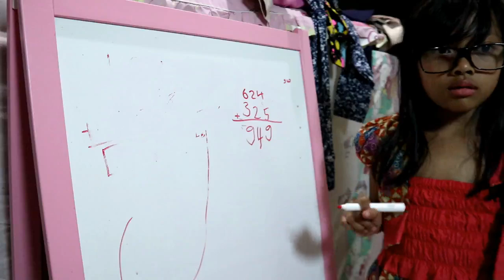ANGGA CANDRA PRANK PENGAMEN GANGGUIN ZELDA ZIA BELAJAR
Angga candra prank pengamen gangguin aku belajar, bikin kesel deh.

Gimana coba rasanya pas aku lagi belajar tiba tiba ada yg ngetok pintu dan ada pengamen yang nyanyinya jelek buanget, wkwkwkwk..